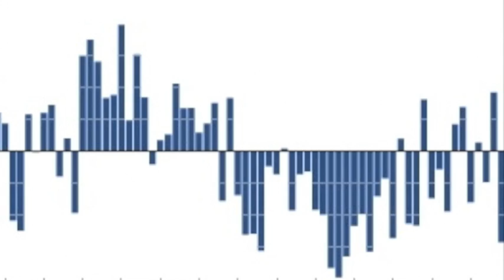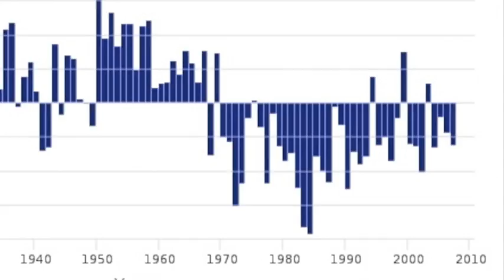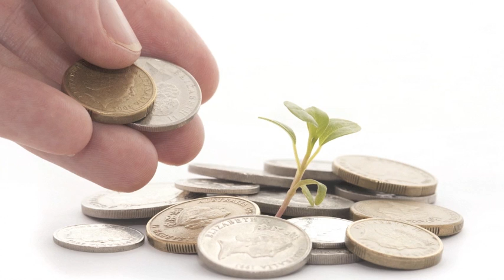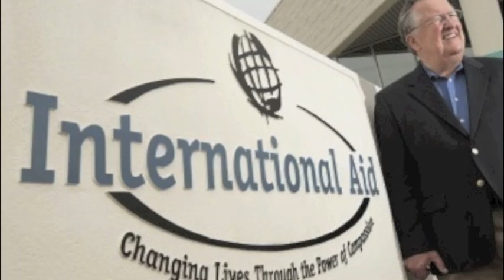Reversing Desertification in Sahel: Using Lessons from the Loess Plateau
A video about how desertification can be reversed in the Sahel region in Africa, by applying learnings of the Loess Plateau. Grade 10 Geography Project.